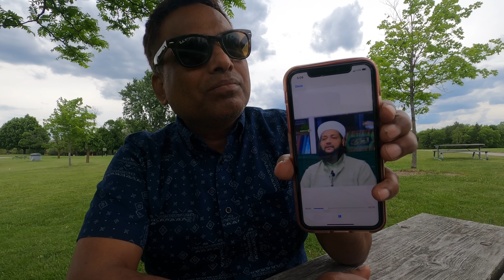ভারত বাংলাদেশের বুদ্ধি বানিজ্য । রাশিয়ার তেল ও গম কিনতে ভারতের কাছে বুদ্ধি চায় বাংলাদেশ ।